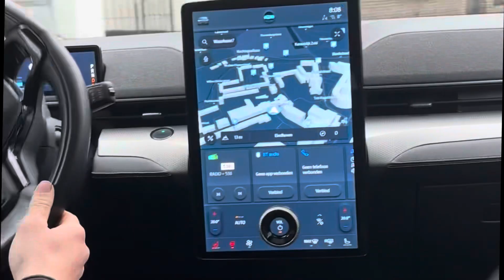Hairdresser on a mission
Embark on a captivating journey with The Mindful Hairdresser in this immersive video as we explore a day in the life of a guest artist stylist. Join me on my travels, witnessing the artistry, creativity, and mindfulness that goes into every cut and style. From the vibrant energy of different locations to the unique experiences of being a guest artist, this video provides a glimpse into the world of a stylist who brings not just skill, but a mindful touch to every hair transformation.

Big love
Ijan